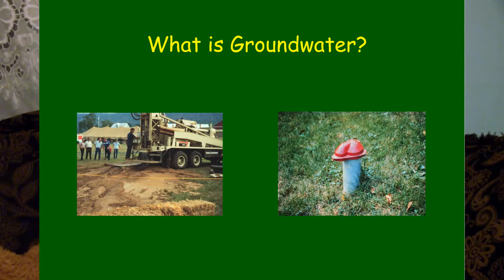Where Does My Water Come From (Phoenix)